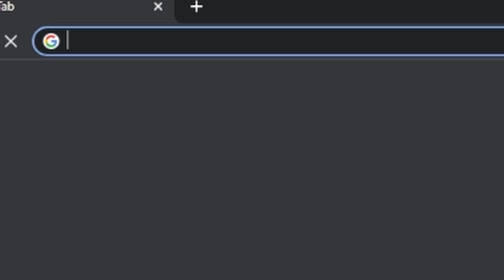Global Warming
I have sold my soul to the tags